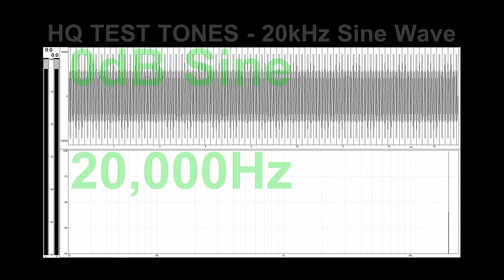【高音質】 20kHz Sin波(正弦波)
テスト信号用の正弦波(Sin波)です。オリジナル音源は下記からアクセスください。
【動画再生フォーマット】Opus 160kbit/s (最大サンプリング@Youtube)